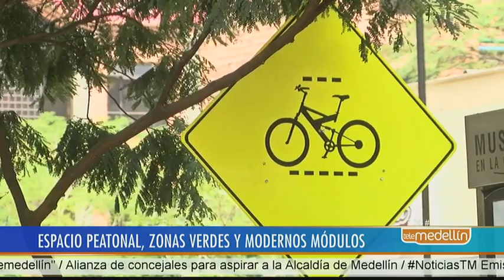Decisión de la Anla no afecta atención en Hidroituango: Alcalde [Noticias] - Telemedellín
La decisión de la Agencia Nacional de Licencias Ambientales frente a las obras del proyecto hidroeléctrico Ituango no afectaría la continuidad de los trabajos, así lo explicó el alcalde Federico Gutiérrez.